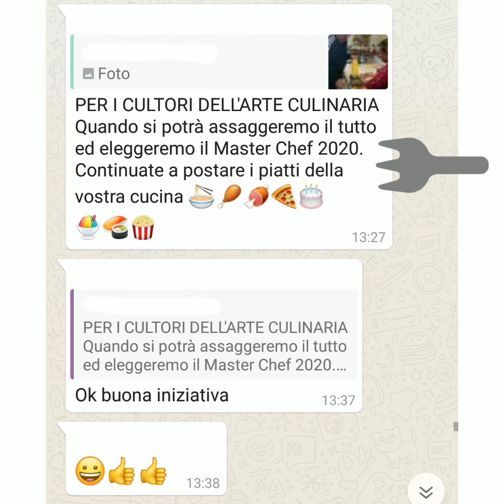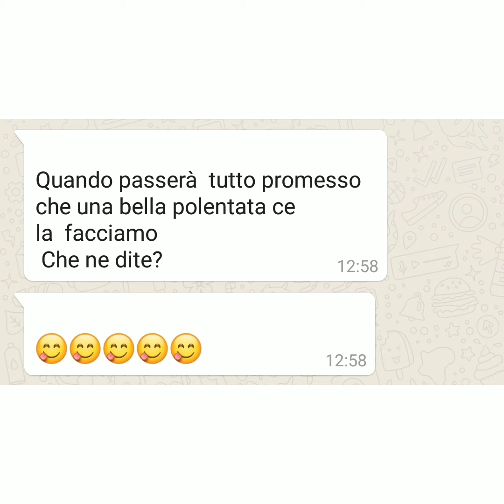COMPETITORI DANZE STANDARD @ Passion for Movement Turbigo